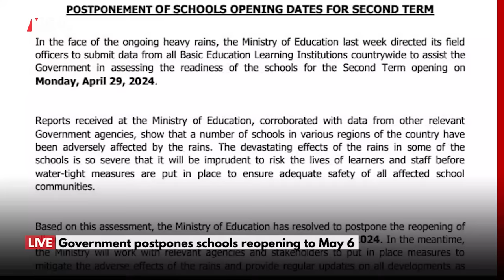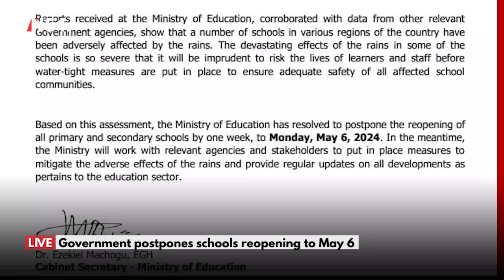Kenya Government Extends schools reopening dates 2024– News54 Africa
• Education Cabinet Secretary Ezekiel Machogu said sending students and staff to the affected schools would be putting their lives at risk.

• On Sunday, the National Parents Association proposed a change in opening dates for schools in affected areas.

school opening date 2024 today news schools in kenya latest news school for prophets school in kenya school opening date 2024 today news term 2 school flix schools reopening due to floods school reopening in kenya